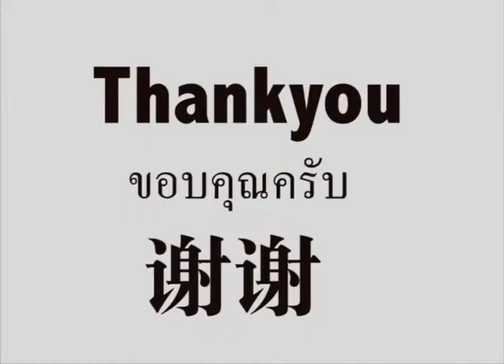Visber : Khunniti Navaratna and Nattaya Dilokwanich for China Accerlator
Self Introduction for Visber Co-Founders